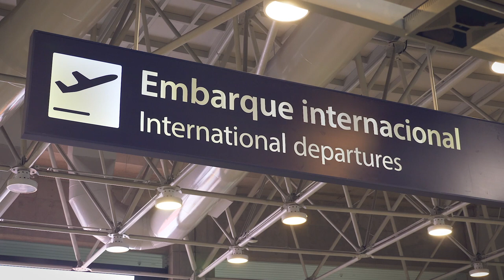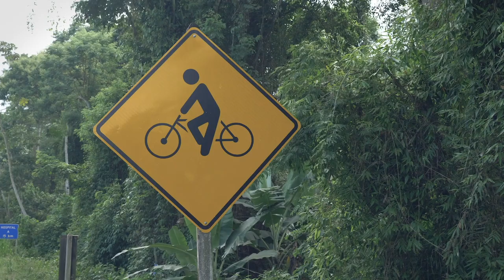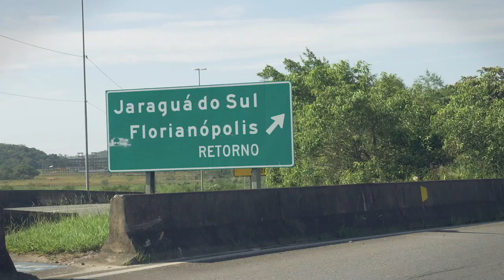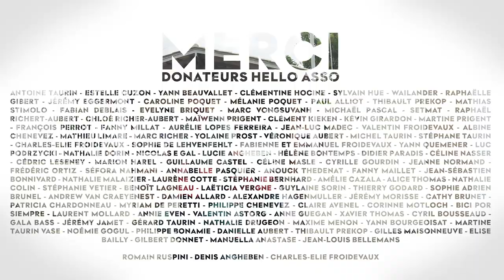HEY BRO - #11 - Le Brésil #1 - Tour du Monde à vélo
EPISODE #11 - Le Brésil

L’aventure est passée sur un autre continent : après l’Europe et l’Afrique, nous avons parcouru les routes de l’Amérique du Sud. Premier coup de pédale à Rio de Janeiro, au Brésil, avec quelques retrouvailles au programme et un nouveau dans l’équipe Hey Bro. Le Brésil nous a réservé de magnifiques paysages, d’excellents fruits et de très belles rencontres. La suite est prometteuse.

Merci à tous ! Si on réalise notre rêve, c’est grâce à vous.